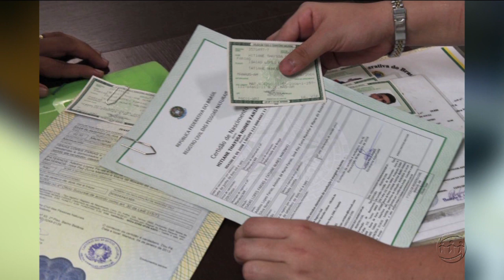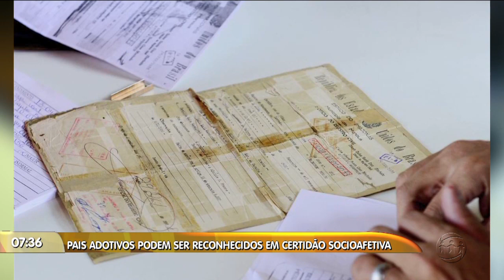MANHA NO AR - 4º Bloco - 25/04/19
Assista ao quarto bloco do programa Manhã no Ar desta quinta-feira. O Manhã no Ar é exibido às 06h (horário Manaus) de segunda a sexta, na TV A Crítica (canal 04 | NET 514) e pelo aplicativo AcríticaPlay.